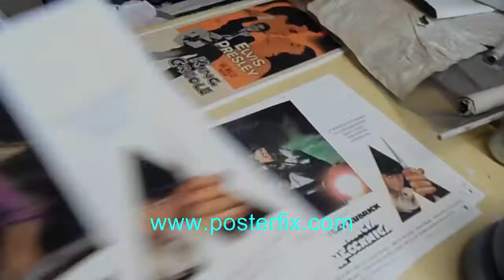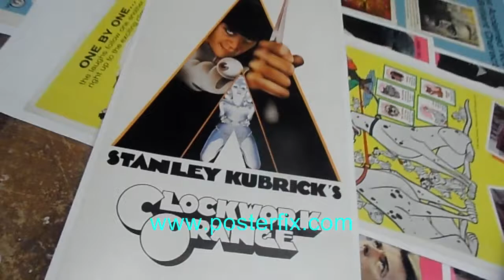Clockwork Orange, Italian Photobusta Posters Linen Backed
Stanley Kubrick's masterwork is imaged on these stunning Italian movie posters or "Photobusta" for A Clockwork Orange